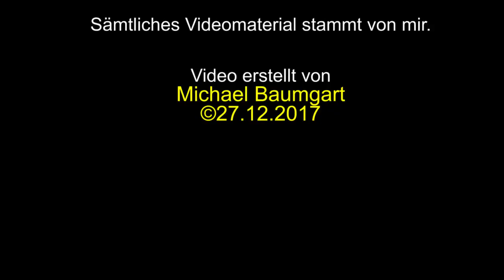Taiwan Impressionen 1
Ein paar Impressionen aus Taiwan.

Diesmal nichts zum Thema Flache Erde.

Quellen:
Sämtliches Videomaterial stammt von mir.

Video erstellt von Michael Baumgart ©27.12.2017